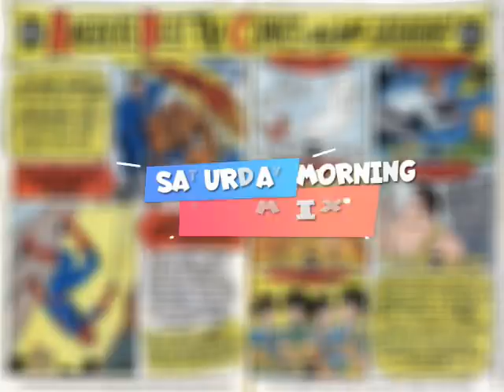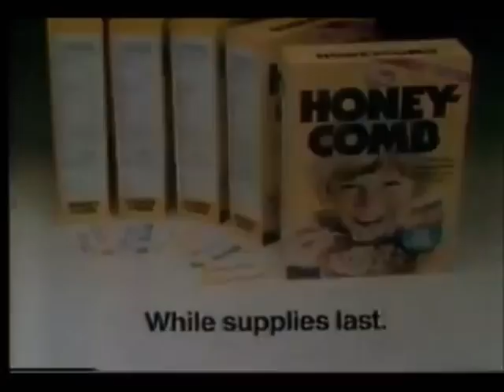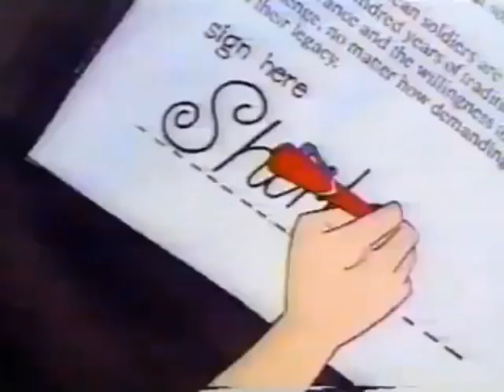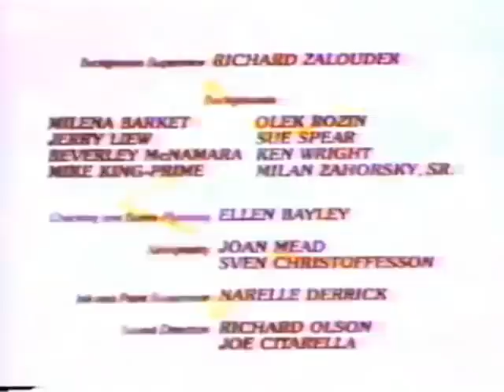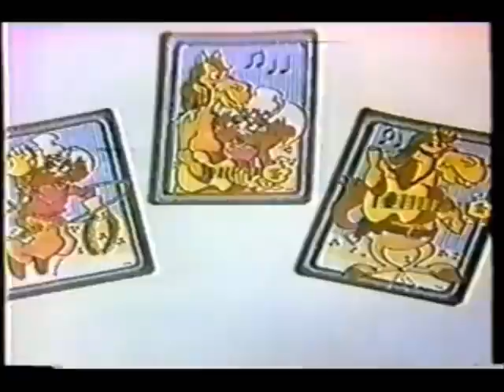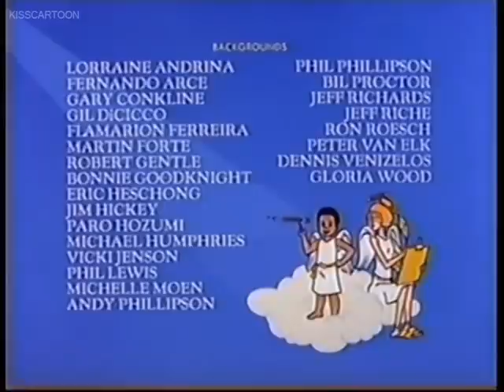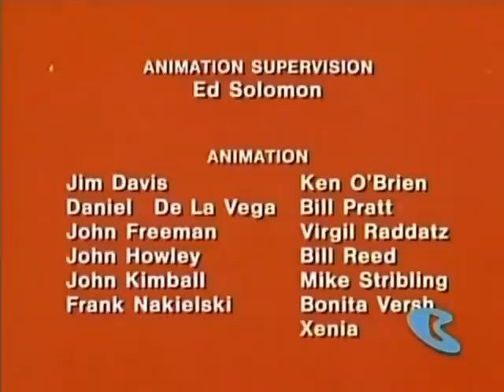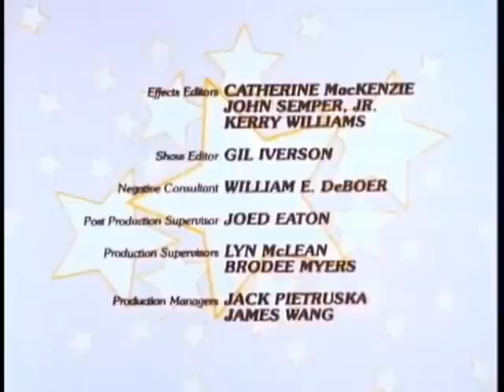Saturday Morning Remix | 1981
These were Saturday morning cartoons that were in the 1981/82 season.

Spiderman
Laverne & Shirley in the Army
The Gary Coleman Show
Fangface
The Fonz and the Happy Days Gang